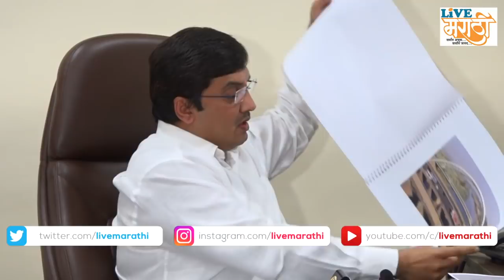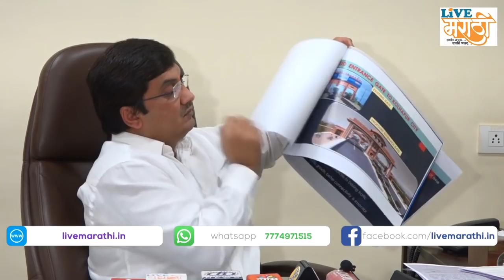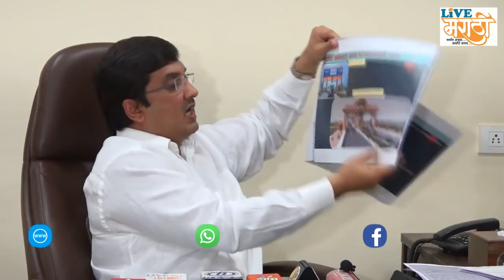'बास्केट ब्रिज'बाबत शिवसेनेच्या दोन्ही नेत्यांचे अज्ञानच ! : धनंजय महाडिक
बास्केट ब्रिजबाबत पूर्ण माहिती न घेता आरोप करण्यातून शिवसेनेच्या दोन्ही नेत्यांचे अज्ञानच दिसून येते, अशी टीका माजी खासदार धनंजय महाडिक यांनी केली.